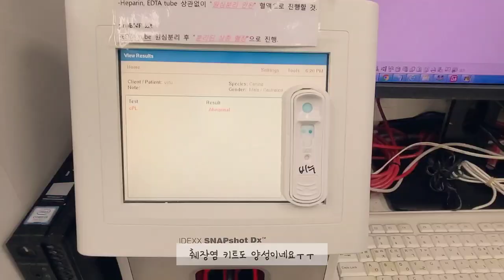[VLOG] 저희 비누가 아파요 (수의사 브이로그, 동물병원 일상, 노령견 케어) | [수의사의 이것저것] | 동물의사 Animal Doctor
비누가 아파서 병원에 같이 출근했어요.
비누가 쾌차하길 함께 기도해 주세요🙏

⚠️ 《동물의사 Animal Doctor》의 영상은 현재 반려동물의 상태가 지금 당장 위중하지 않다는 것을 전제로 촬영합니다. 현재 반려동물의 상태가 위급하다면, 가까운 동물병원에 신속히 내원하실 것을 권유드립니다.

⚠️ 댓글을 통한 진료 상담은 실시하지 않습니다.